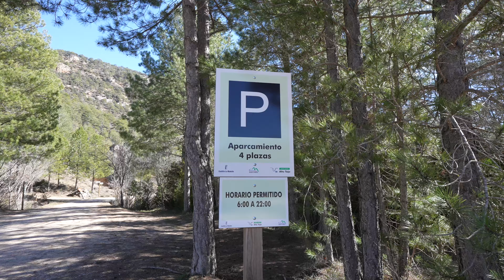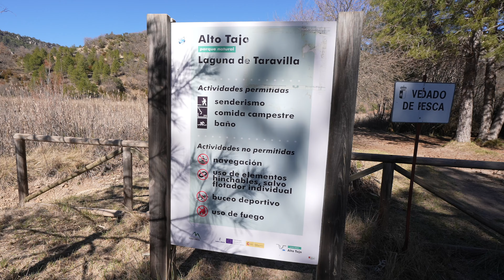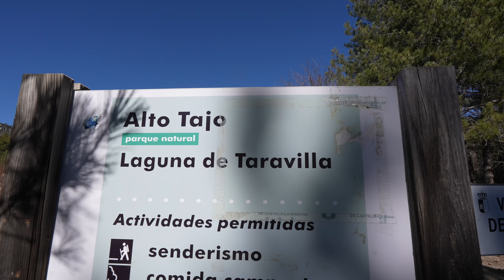#862 Wenns nicht läuft, läufts nicht! Streik, Straßensperre, Schlafplatz Fail | Spanien | Rhön Camp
Abschied und ein Tag so ziemlich zum vergessen. Das hat man davon, wenn man was plant.
Spanien, 19. Februar 2024

ACHTUNG! WICHTIGE ANMERKUNG:
Der Rhön Camp THE FORCE 4x4 auf Mercedes Benz Sprinter wird uns für zwei Monate zur Verfügung gestellt von Firma Seecamper in Herdwangen-Schönach bei Überlingen, Bodensee. Wir bekommen hierfür keinerlei geldliche oder sonstige Zuwendungen. Wir testen den Van und berichten ehrlich und offen.
Glaubt ihr nicht? Nun, dann lasst euch vom Gegenteil überzeugen. Das funktioniert jedoch nur, wenn ihr bei uns mitreist. Lasst am besten gleich ein Abo da, dann verpasst ihr nix. Vielen Dank!

*Welt | Europa | Spanien | ____ | ____ | Februar 2024*

Equipment Auswahl:

travelcampingliving